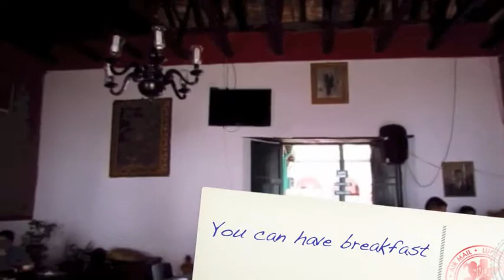Tour Guaduas and Piedra Capira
In this tour you can change the mild weather in Bogotá, by the warm and welcoming atmosphere of one of the most popular village of Cundinamarca, first breakfast at a restaurant with typical colombian flavor; then we will walk through ancient stone paths up to a "lookout" about 150 m above the great river Magdalena spread out below you. At noon, lunch in colonial restaurnat and walk through the historic center of Guaduas; finally we will go to a "beautiful waterfall" of over 40 m. high, where you can swim or sip a delicious drink at the edge of the river.